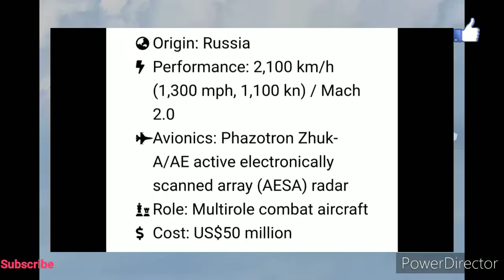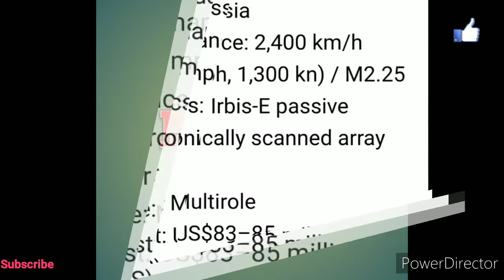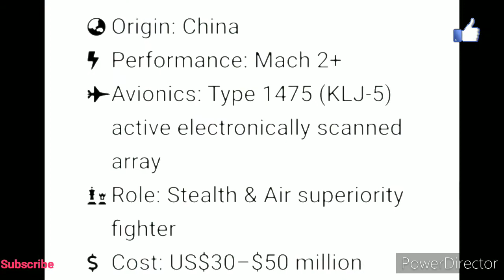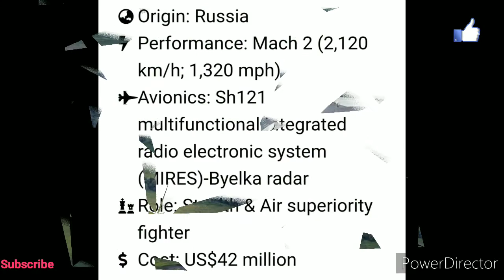Top 10 fiterjet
Top 10 fiterjet in the world